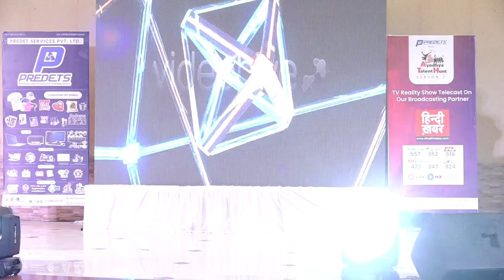Ayodhya Talent Hunt Season 2| Predets Pvt.Ltd.|2021 | Taraji Resort | Award Show